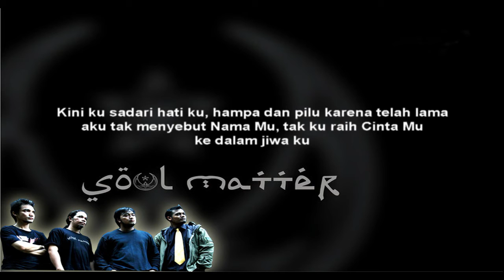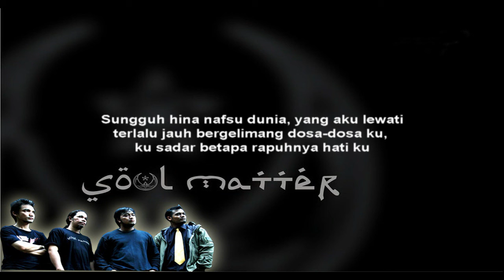RAPUH - SOUL MATTER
Lagu RAPUH terdapat dalam Album perdana SOULMATTER yg bernama "ROCK POSITIF"